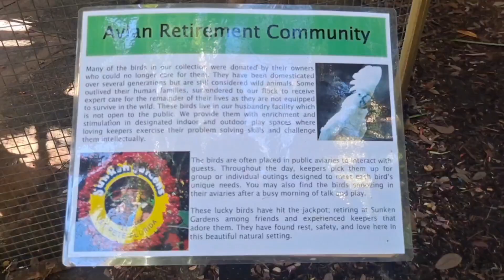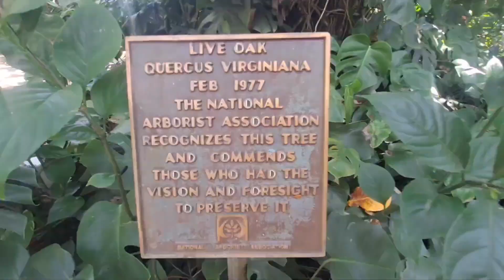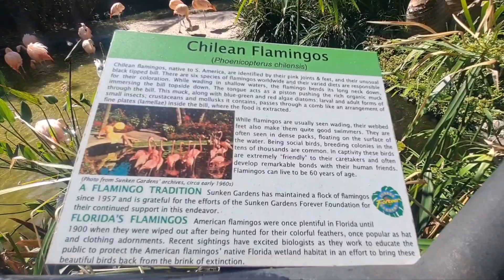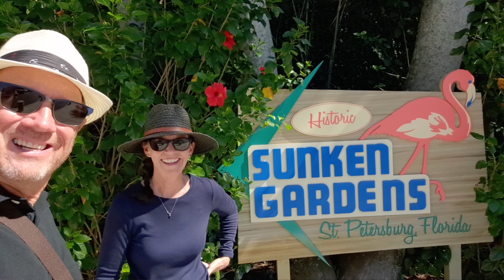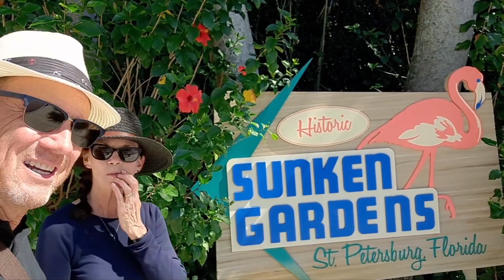America's oldest roadside attraction: The Sunken Gardens of St. Petersburg Florida